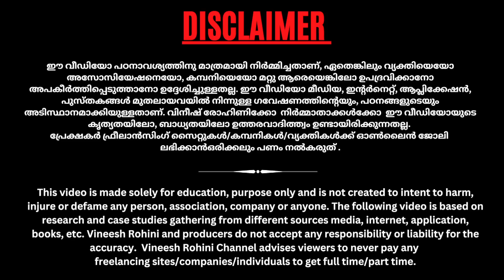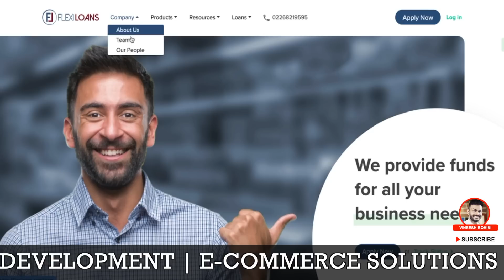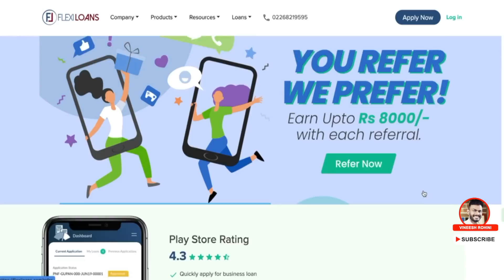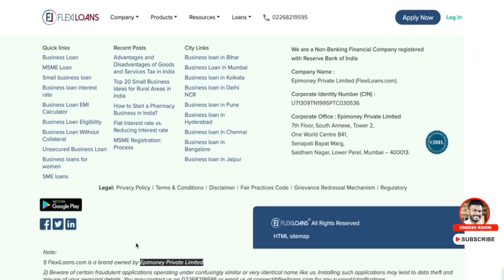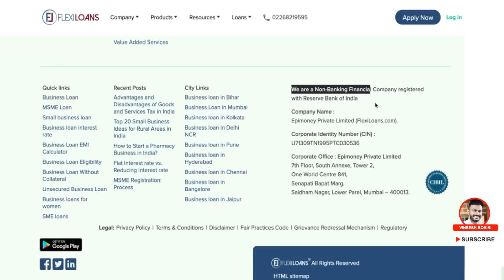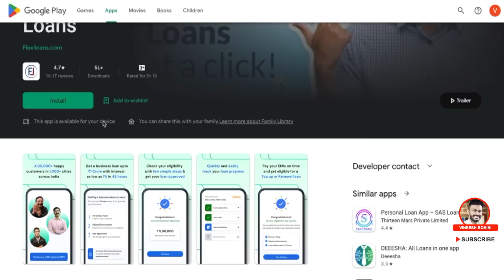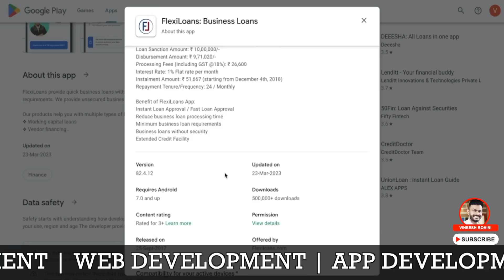Personal Loan 2023 - Get 1 Crore Rs Personal Loan With 1% Interest - Personal Loan Malayalam - loan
▶️►Best Crypto & Stock Exchanges
Indian Stock/Commodity/Currency/Future & Options Trading :
Guyz, Today we will talk about get 1crore rupees personal loan with 1% interest through Flexiloan loan app.
A personal loan is a financial product offered by banks, credit unions, or online lenders that allows individuals to borrow a specific amount of money for personal use. These loans are typically unsecured, meaning they don't require collateral. Personal loans can be used for various purposes, such as debt consolidation, home renovations, medical expenses, or unexpected emergencies. The loan amount, interest rate, and repayment terms are determined by the lender and based on factors such as credit history, income, and debt-to-income ratio.

A personal loan app is a mobile application that provides a convenient platform for individuals to apply for, manage, and track their personal loans. These apps offer features like loan calculators, online application submission, document upload, loan approval status updates, and repayment tracking. They often provide a user-friendly interface, enabling borrowers to view loan details, repayment schedules, and make payments conveniently from their mobile devices. Personal loan apps aim to simplify and streamline the loan process, making it more accessible and convenient for borrowers to manage their loan transactions anytime and anywhere.